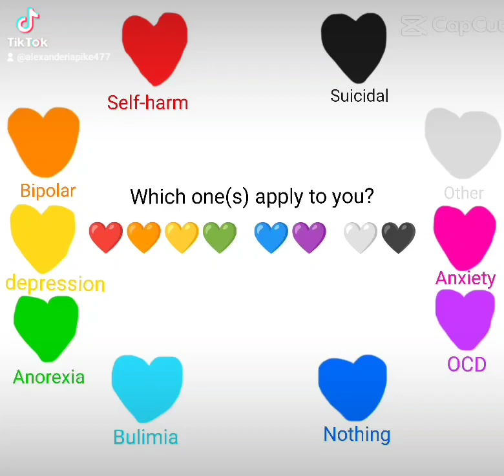Which One(s) Apply To You?/TikTok/Alexandria Pike A.K.A Lexi Pike